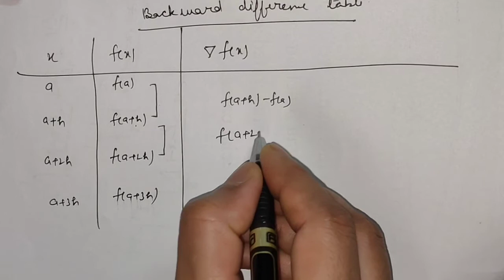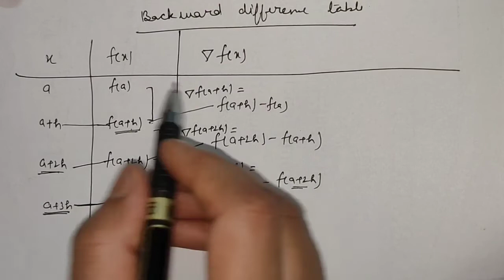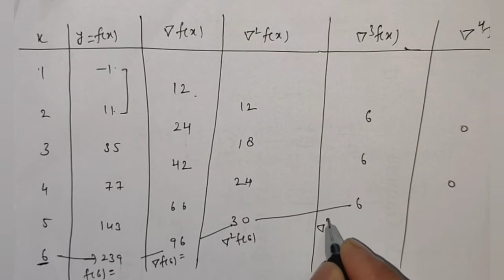L-2: Numerical Analysis (Backward difference operator and properties of difference operators)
Backward difference operator and backward difference table, properties of difference operators and examples.